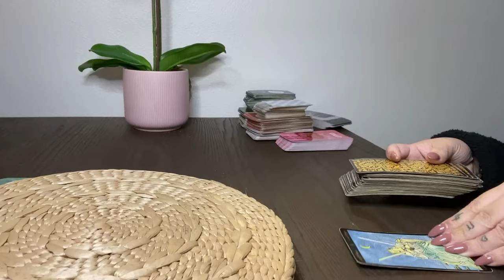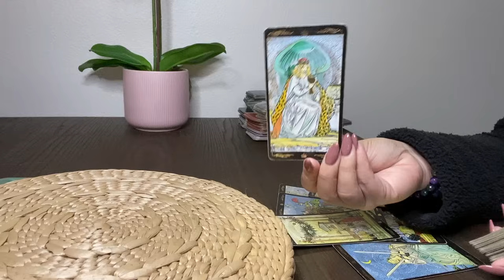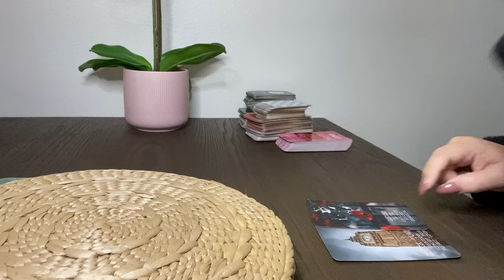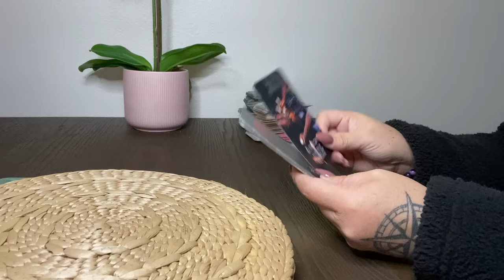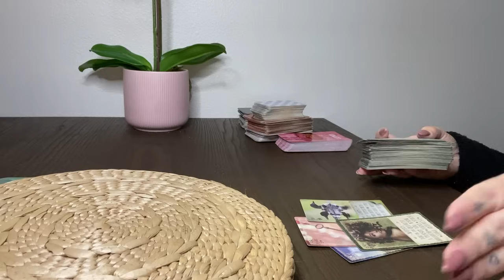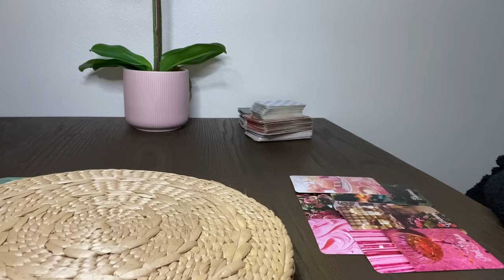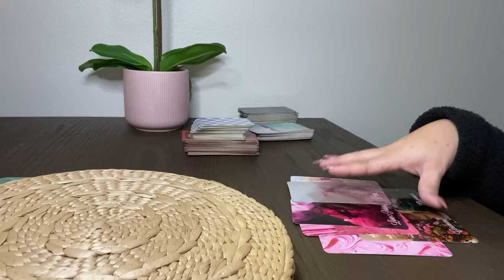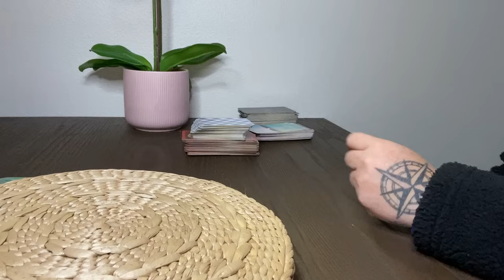*A CONNECTION SO INTENSE IT’S LIKE YOU’RE BOTH UNDER A LOVE SPELL* SOULMATE TWINFLAME